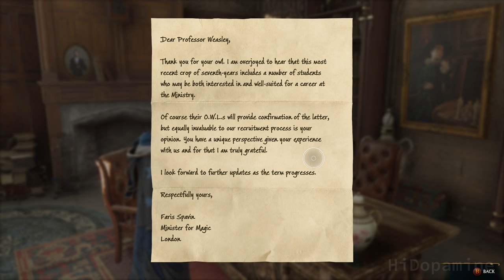HOGWARTS LEGACY | Part 11 "The Final Repository" + ENDING | Gameplay Walkthrough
QUESTS / CUTSCENES:
0:00 - San Bakar's Trial
10:07 - Lord of the Shore (Graphorn) BOSS FIGHT
15:04 - San Bakar's Portait (cutscene)
16:02 - San Bakar's Pensieve Memory (cutscene)
25:06 - Wand Mastery
27:40 - Victor Rookwood BOSS FIGHT
35:20 - The Keepers (cutscene)
49:20 - Professors of Hogwarts (cutscene)
57:50 - Ranrok BOSS FIGHT
1:12:36 - ENDING (The Hero of Hogwarts cutscene)
1:15:44 - ENDING (Professor Fig cutscene)
1:18:27 - ENDING (Sebastian Sallow cutscene)
1:20:09 - Weasley's Watchful Eye (Post-Game Quest)